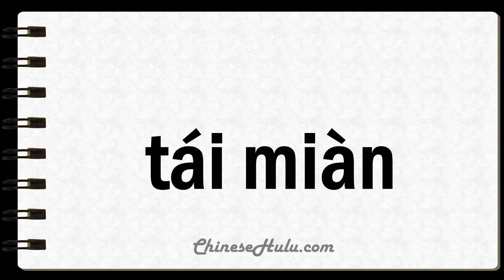How to Say Worktops in Mandarin Chinese